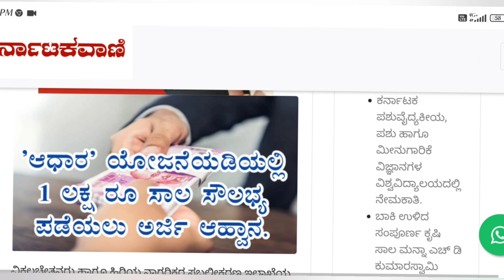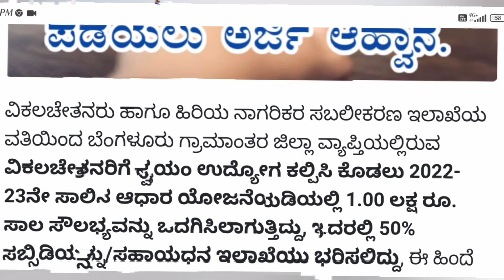All Service Info You Need Right Now - Including Netflix and Hulu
ಆಧಾರ್ ಯೋಜನೆಯಡಿಯಲ್ಲಿ 1 ಲಕ್ಷ ರೂ ವರೆಗೂ ಸಾಲ ಸೌಲಭ್ಯ ಪಡೆಯಲು ಅರ್ಜಿ ಆಹ್ವಾನ...
Online service information,All online service information,Pm kisaan,ಆಧಾರ್ ಯೋಜನೆಯಡಿಯಲ್ಲಿ 1 ಲಕ್ಷ ರೂ ವರೆಗೂ ಸಾಲ ಸೌಲಭ್ಯ ಪಡೆಯಲು ಅರ್ಜಿ ಆಹ್ವಾನ...,1 lakh loan for womens,loans of small businesses,end to its female customers,modi subsidy loan for business,narendra modi subsidy loan,ರಾಜ್ಯ ಸರ್ಕಾರದ ದೊಡ್ಡ ಘೋಷಣೆ,ಕೇಂದ್ರ ಸರ್ಕಾರದ ದೊಡ್ಡ ಘೋಷಣೆ,ಮೊದಿ ಸರ್ಕಾರದ ಪ್ಯಾಕೇಜ್,ಮಹಿಳಾ ಗ್ರಾಹಕರಿಗೆ ಸಾಲ,ವಿಶೇಷ ಪ್ಯಾಕೇಜ್,ಸ್ವಸಹಾಯ ಸಂಘ,business funding,startup funding,ಸಮೃದ್ಧಿ ಯೋಜನೆ